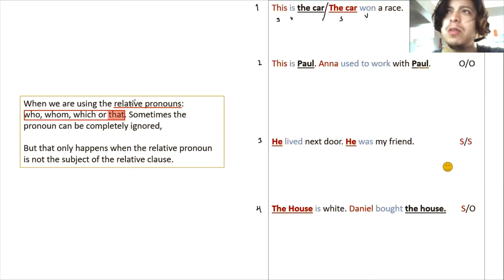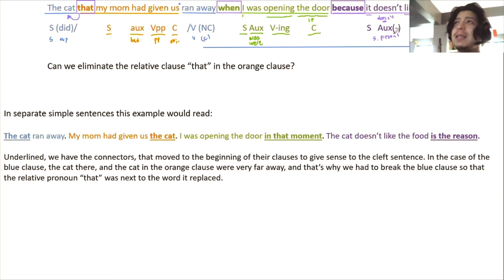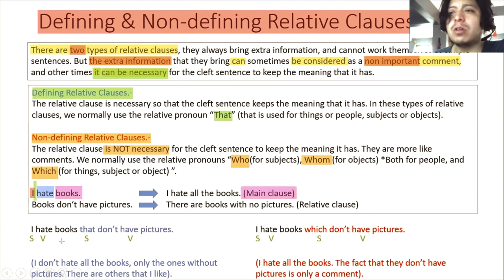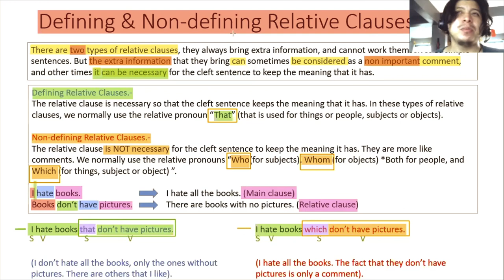Video 41 Defining & non defining relative clauses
Defining & Non-defining Relative Clauses

Defining Relative Clauses.-
The relative clause is necessary so that the cleft sentence keeps the meaning that it has. In these types of relative clauses, we normally use the relative pronoun “That” (that is used for things or people, subjects or objects).

Non-defining Relative Clauses.-
The relative clause is NOT necessary for the cleft sentence to keep the meaning it has. We normally use the relative pronouns “Who(for subjects), Whom (for objects) *Both for people, and Which (for things, subject or object) ”.

I hate books.                               I hate all the books. (Main clause)
Books don‘t have pictures.           There are books with no pictures.   (Relative clause)

I hate books that don’t have pictures.
S  V                  S                V

(I don’t hate all the books, only the ones without pictures. There are others that I like).

I hate books which don’t have pictures.

(I hate all the books. The fact that they don’t have pictures is only a comment).

AUTOEVALUATION!!!